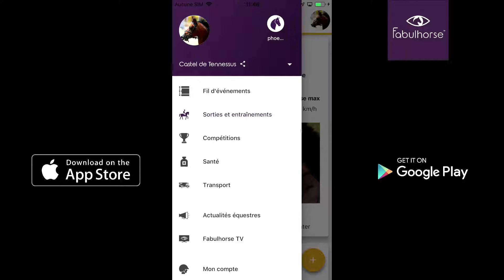Trailer Fabulhorse - Sorties et entraînements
Application mobile Fabulhorse : Tout Voir, Tout Savoir sur votre cheval En temps réel !  Et partager les informations à votre équipe….

SANTE - ENTRAINEMENT - COMPETITION - GPS - SMS DE SECOURS – TRANSPORT – ACTUALITES EQUESTRE – SUIVI DES COUTS

Fabulhorse est l’application mobile préférée de l’univers équestre qui permet d’historiser au même endroit toute la vie de votre cheval ou de votre cavalerie.

Totalement gratuite, l’application mobile permet de partager en temps réel toutes les informations d’un cheval au sein de votre équipe. Vous voyez tout, vous savez tout sur les chevaux qui vous sont partagés !

Que vous soyez cavalier, propriétaire, groom, soignant, éleveur, transporteur ou enseignant, l’application mobile Fabulhorse vous permet d’interagir rapidement pour votre cheval !

Be Fabulhorse !